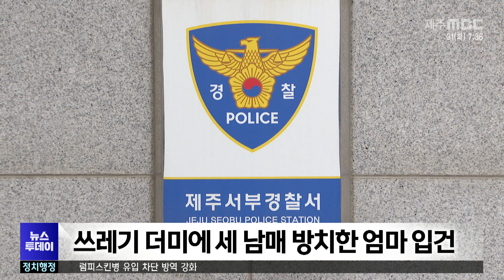쓰레기 더미에 세 남매 방치한 엄마 입건